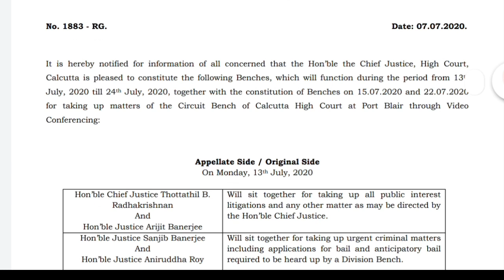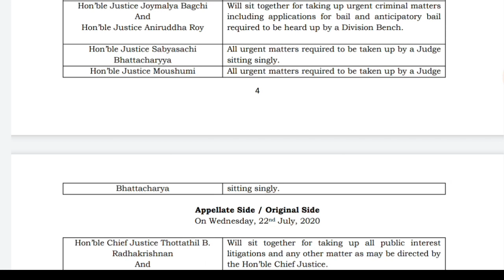Upper Primary Latest Update | Upper Primary Case Update Today 07/07/2020 | হাইকোর্টের নোটিশ